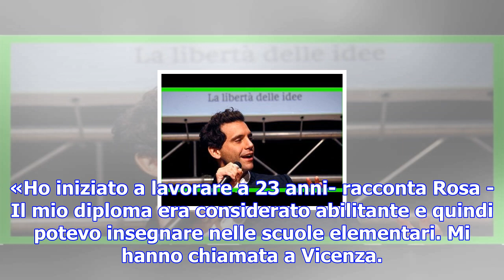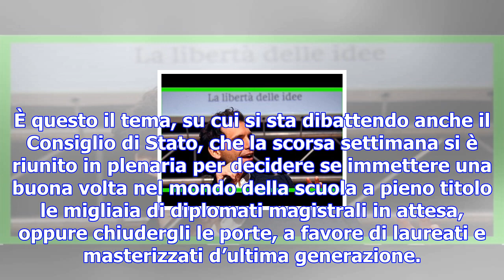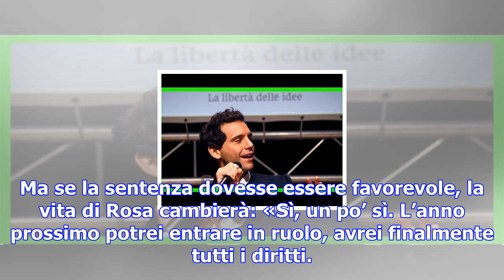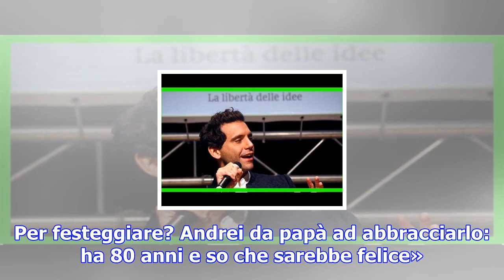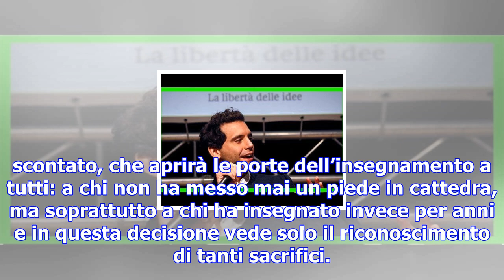Diplomati magistrali, la storia di rosa, precaria da 14 anni: «se entro in ruolo corro ad abbraccia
Diplomati magistrali, la storia di rosa, precaria da 14 anni: «se entro in ruolo corro ad abbracciare papà»
Il suo diploma magistrale risale al 1999, a 18 anni fa. Ma Rosa Sigillò, 36 anni, di Reggio Calabria...